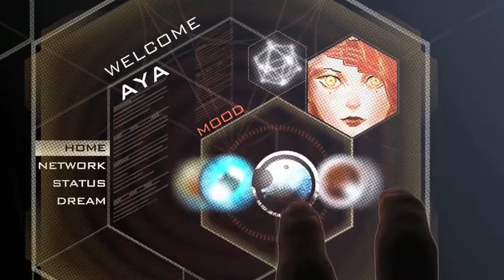Dj Yanik (the project of trance) - New Format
Video is taken from a variety of sources that are freely available on the web.